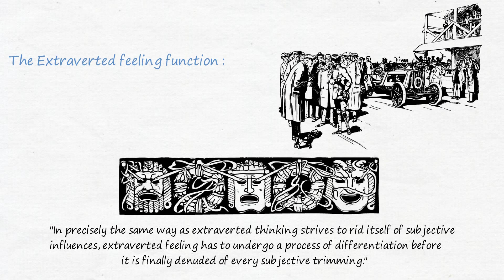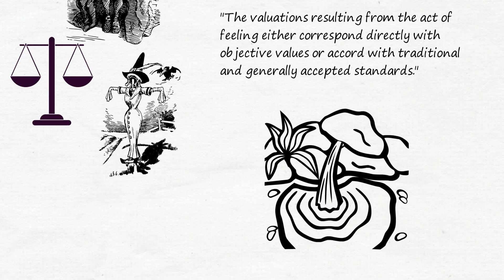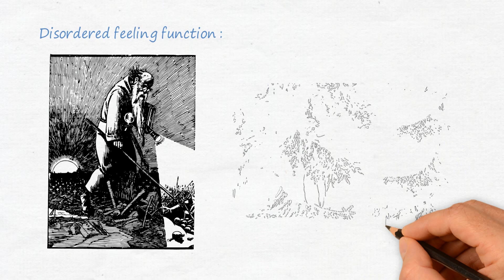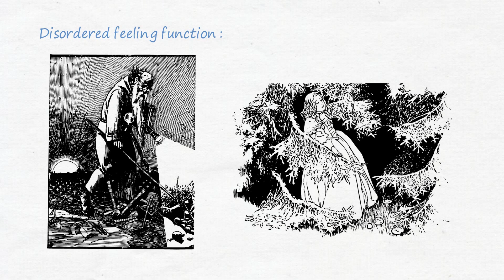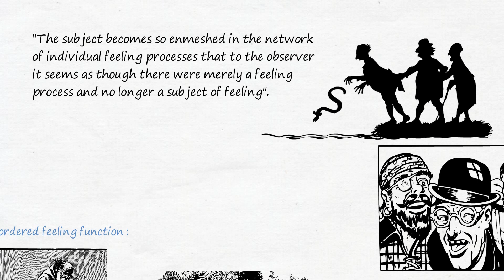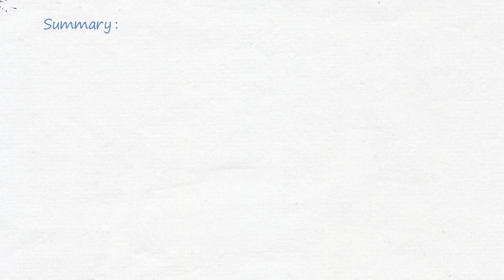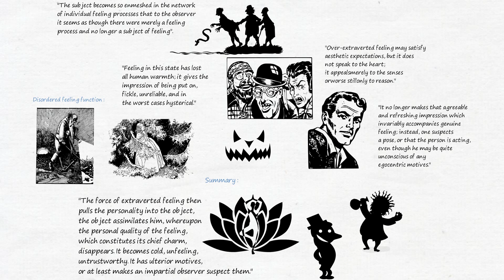Traits of Extroverts | Extroverted Feeling - Psychological Types by Carl Jung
To Permanently Release Your Most Stubborn Emotional & Mental Blocks.

An extraverted feeling type (of person) has feeling as the domineering psychological function over sensation, thinking, and intuition. The dominant function, or the subordinate ones, can become exaggerated due to a like crisis ; trauma. So, even though feeling as a function is not the dominant one, say we're speaking of the extroverted thinking or sensation type (of person) it can be exaggerated although it is not the dominant function in the person.

Perhaps also as I go far to speculate of my personal thoughts, there could occur a co-morbidity phenomenon where more than one function is exaggerated ; be they dominant or subordinate ; induce their effect rather simultaneously or alternately.
Example : you may witness in yourself a heightened ability at anticipating events or reactions from others ; there could even be more paranoia from that latter, all due to amplified intuiting. Also, uncontrollable hysterics ; gushing laughter that may cause you to be unrelatable in career or serious matters ; the subject is lost, only feelings take its place, riot and party wildly in the center of personality ; like a child who's finally got lost in a forest, rid himself of the parents and finally can live now his cartoon fantasies ; a venture into the green.

All extroverts, introverts, people have 4 psychic functions.
In my previous videos I explained how the extraverted thinking function works in the psychology of each and every extrovert.
The difference between personality type and function is that the function can be found in all psychologies(minds). The type is characteristic of the person--nature, nurture.

The type is simply an exaggeration or sort of an apparent dominance exerted by one of these four psychic functions i.e. thinking, feeling, sensation, intuition upon the person's psychology and personality.

Next video : The extraverted feeling type (feeling as the dominant function of the personality)